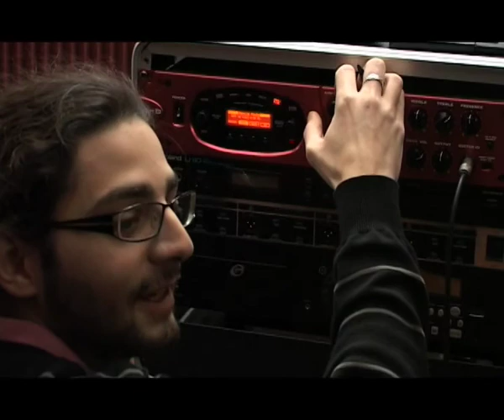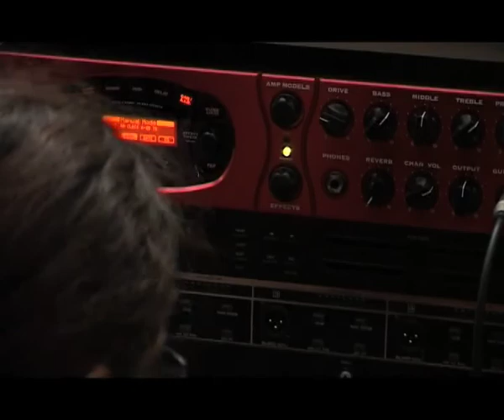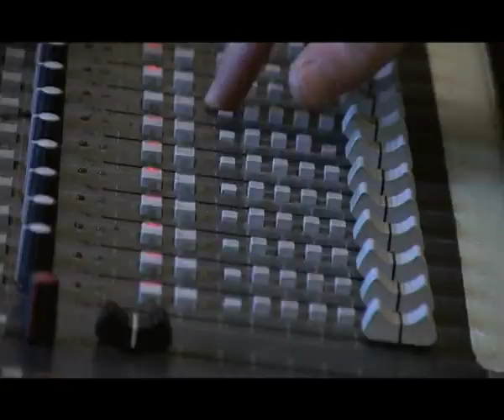Making Of - "Ghostwriter"